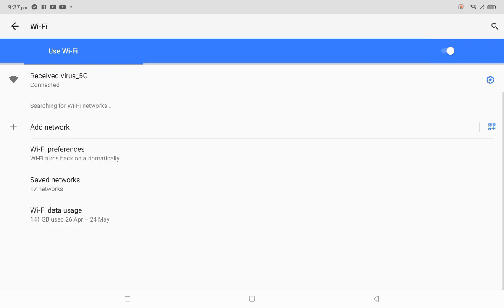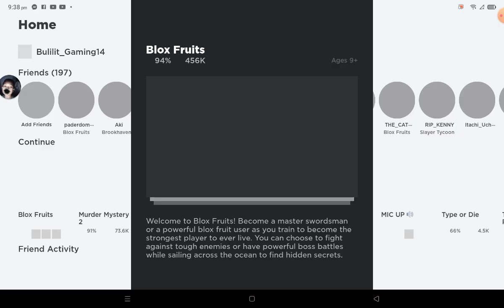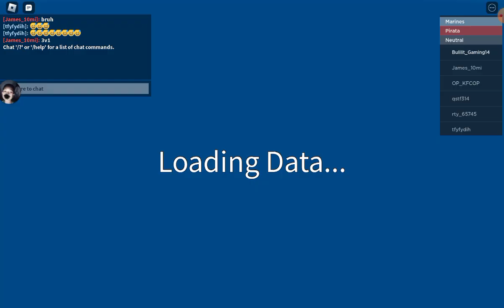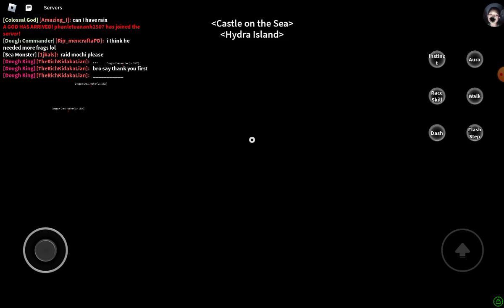Tara Laro tayo ng Bloxfruit!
Late upload na po ito - June 7, 2023